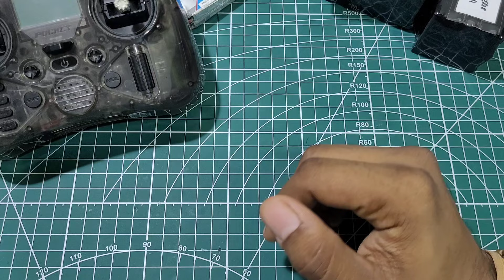Dji o4 air unit and Dji N3 goggles leaks and information